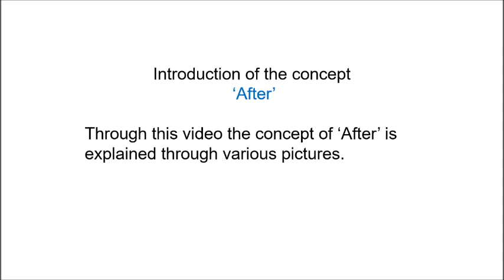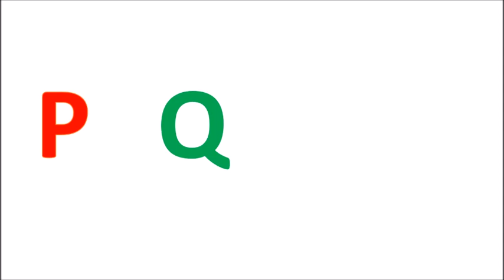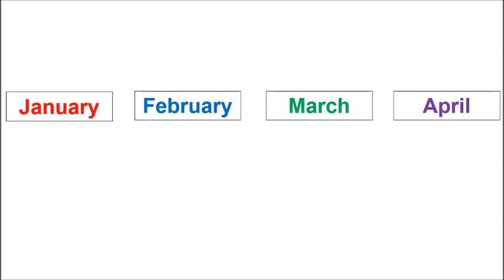Introduction of What comes After and setting for Nov 10 live class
Keep this setting ready for November 10 live class.